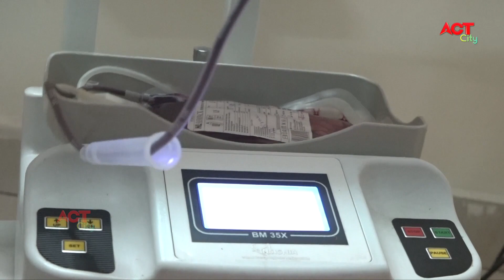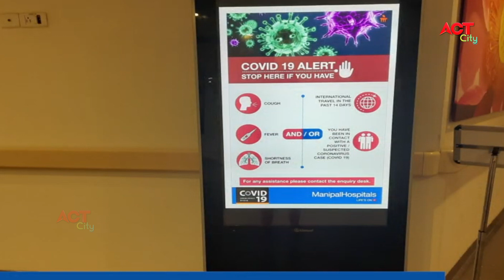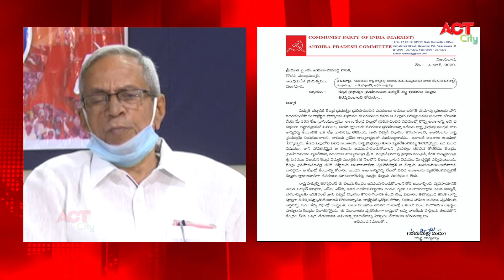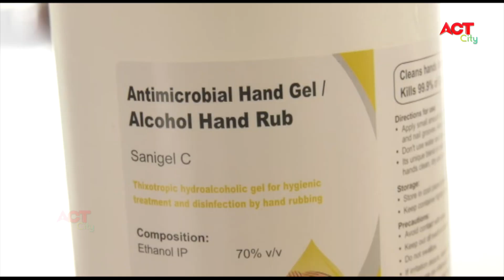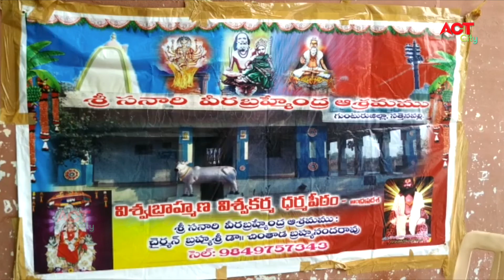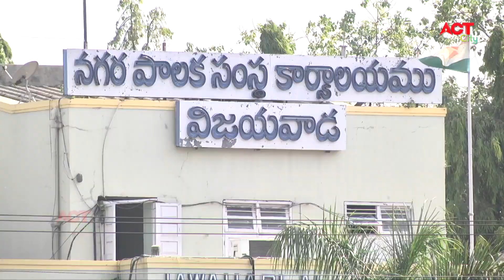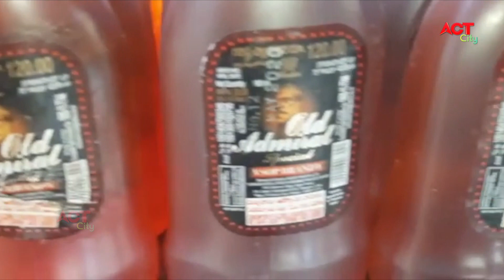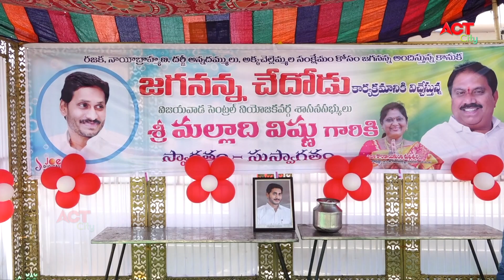Act News Vijayawada 14-06-2020